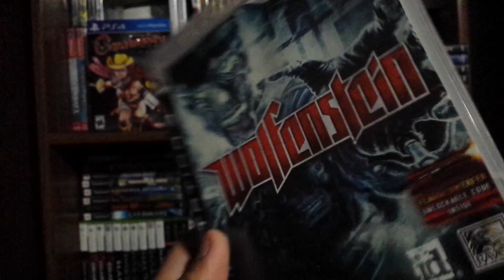Video Game Collection - Wolfenstein Collections Version 1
Title: Video Game Collection - Wolfenstein Collections Version 1

Video Game Contents: Wolfenstein: The New Order, Return to Castle Wolfenstein: Operation Ressurection, Wolfenstein

Jokes: Wolfenstein: The Old Blood,

Video, Game, Collection, Wolfenstein, Version, 1,

All, Cutscenes, Full Movie, Walkthrough, Runthrough, Playthrough, Gamplay, Review, Rant, Let's Play, Trailer, OST, Soundtrack

Local Video Game Stores:

 GameStop, Warp Zone, Play It Games, L1 Games, Game On, Amazon, Walmart, EBay, Half Price Books, CORGS, Goodwill, 2012, 2013, 2014, 2015, 2016